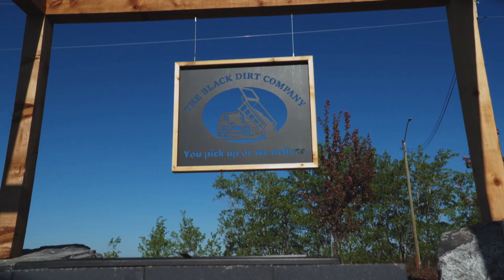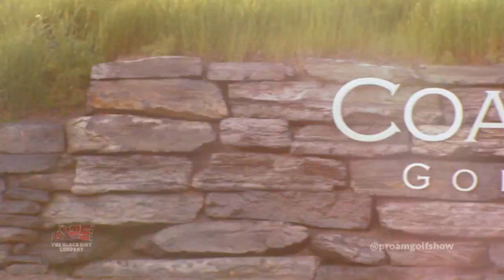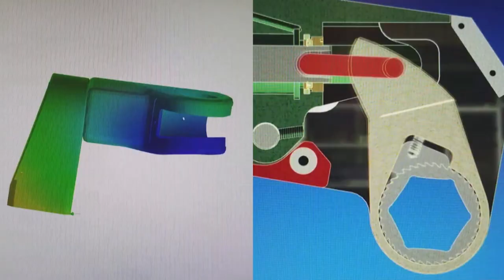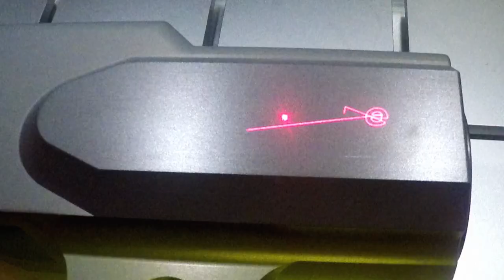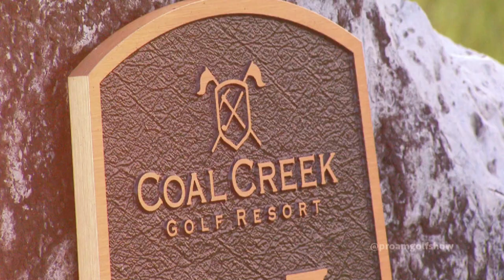Pro-Am Golf Show Season 7 Episode 1 with Former Edmonton Oiler Chris Joseph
Meg Morrison and Marc Kennedy challenge Chris Joseph to 3 holes at the Coal Creek Golf Resort in Ryley, Alberta